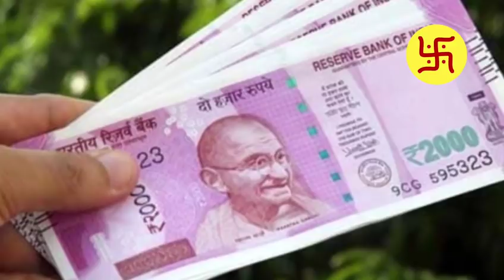সুবর্ণ সুযোগ - এই সূর্যগ্রহনে অপরাজিতা গাছের ফুল ও মূলের ব্যবহার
এই সূর্যগ্রহনে অপরাজিতা গাছের ফুল ও মূলের ব্যবহার করার সুবর্ণ সুযোগ | Solar eclipse 2019

সূর্যগ্রহণ একটি মহাজাগতিক ঘটনা আর এই মহাজাগতিক ঘটনা অলৌকিক শক্তি কাজ করে আর এই অলৌকিক শক্তি কে ধরে রাখতে সাহায্য করে বেশ কিছু টোটকা যার মধ্যে অন্যতম উল্লেখযোগ্য হলো অপরাজিতা গাছের মূল এবং তার শিকড়ের ব্যবহার কিভাবে অপরাজিতা গাছের মূল শিকড় ব্যবহার করবেন এই ভিডিওতে বিস্তারিত আলোচনা করা হয়েছে সূর্য গ্রহণের সময় ব্যবহার করুন এই অপরাজিতা গাছের মূল। টানা ৪১ দিন পর্যন্ত ব্যবহার করতে হবে তবে ব্যবহার করার সময় বেশ কিছু নিয়ম-নীতি আচার পদ্ধতি অনুসরণ আপনাকে করতেই হবে। অপরাজিতা গাছের ফুল এবং এর মূল বিভিন্ন ক্ষেত্রে আয়ুর্বেদিক ক্ষেত্রে চিকিৎসা ক্ষেত্রে শাস্ত্রী জ্যোতিষ ক্ষেত্রে বাস্তুশাস্ত্রে বারবারই উল্লেখ করা হয়েছে যে কারণে এই অপরাজিতা গাছের মূল ব্যবহার করুন। এই টোটকা ব্যবহারের মাধ্যমে আর্থিক উন্নতি যেমন করবে ঠিক তেমনই পরিবারে সুখ-শান্তি সমৃদ্ধি বৃদ্ধি পাবে তবে সবকিছুর উপর নির্ভর করছে মানুষের কর্ম কর্ম ছাড়া কোন ফল লাভ সম্ভব হয়না কর্মনিষ্ঠা ও মনোযোগ সহকারে কোন ফল আপনা আপনি পাবেন কর্ম এবং ভাগ্য দুই নিয়েই তৈরি হয় মানুষের জীবন।

Solar eclipse tricks, solar eclipse 2019, সূর্যগ্রহণ 2019, 26 শে ডিসেম্বর সূর্যগ্রহণ